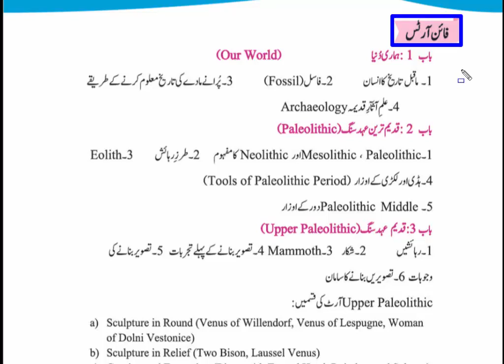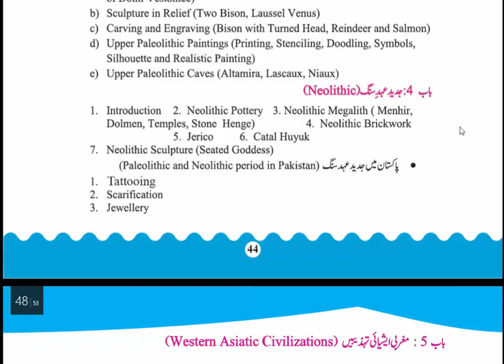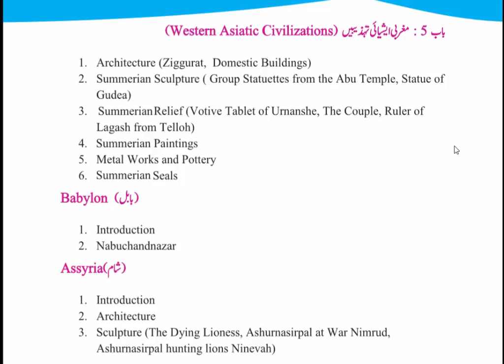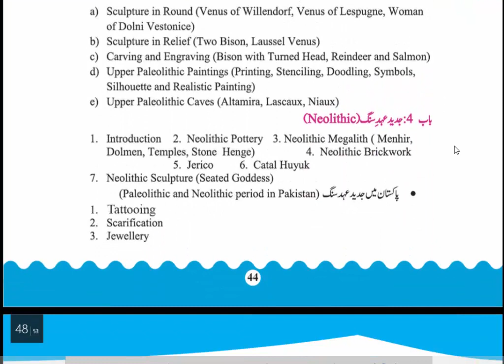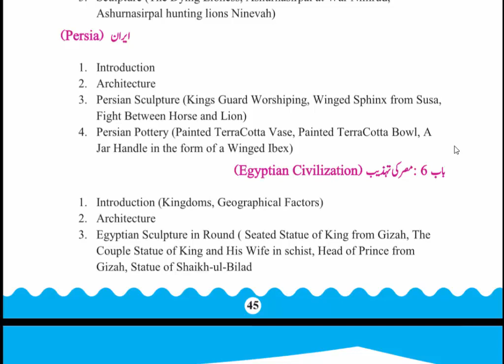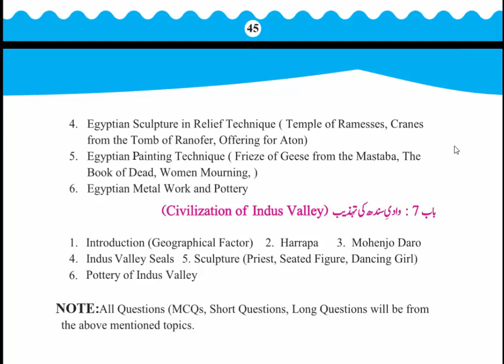Persion Farsi Smart syllabus Class 11,1st year persion Smart syllabus,intermediate part 1 persion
Hi...
Aj me apkeay persion Farsi ka smart syllabus laya hoon umeed h apko bht pasand aye ga is video m me apko Persion Farsi Ka smart syllabus btwn ga Jo k 2020.21 k leay ha
Persion Farsi 2020 21 smart syllabus

Farsi ka smart syllabus
persion ka smart syllabus
Farsi Class 11 ka smart syllabus
persion Class 11 ka smart syllabus